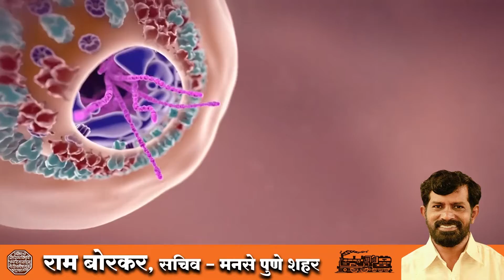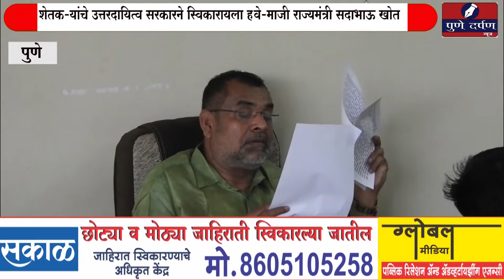शेतक-यांचे उत्तरदायित्व सरकारने स्विकारायला हवे - माजी राज्यमंत्री सदाभाऊ खोत